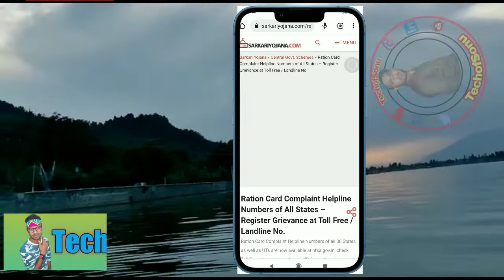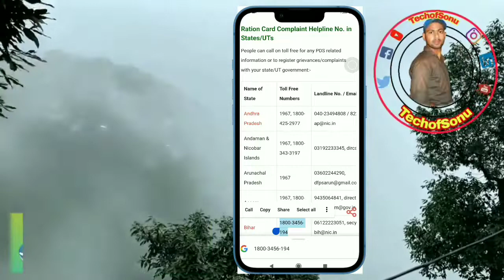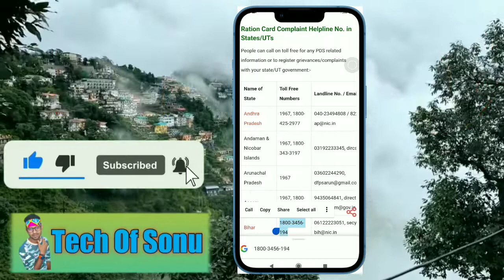ration dealer ki complaint kaise kare | Kota wale ki complaint kaha or kaise kare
Rashan delar ki complaint kaise kare | Kota wale ki complaint kaha or kaise kare

Your queries 👇👇👇👇
1)क्या कोटेदार राशन कम देता है और पैसे ज्यादा लेता है?
2) कोटेदार की शिकायत कैसे करें?
3)kotedar ki shikayat kaise karen?
4)kya kotedar ration kam deta hai aur paise jyada leta hai to kya Karen
5) kotedar ko jail kaise bhejen
6) kotedar ko Saja kaise karaen
7) kotedar ki complaint kaise kare
8 ration card dealer ki shikayat kaise kare
9) kotedar ki shikayat kaise kare
 10) Tech of sonu
11) Techofsonu

🙏🙏 FOLLOW US 🙏🙏